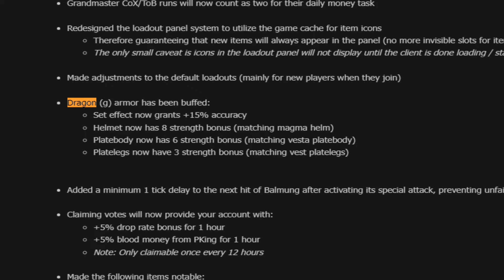This coll log has been a long time coming! | RTSPK S4E25 | $60 bond GA | SpawnPK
Welcome back to my new Road Through Spawnpk series, season 4 episode 25!
There are no particulair rules to the series besides me not taking donations. The goal of each season will be indicated in the intro, as well as when one or multiple have already been achieved up until that point in the series.

- Metal Raimon